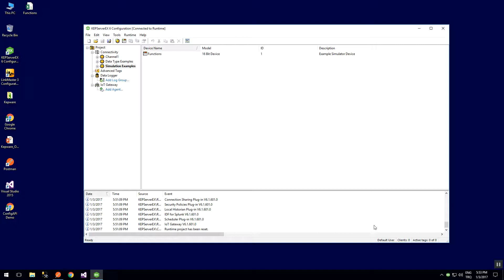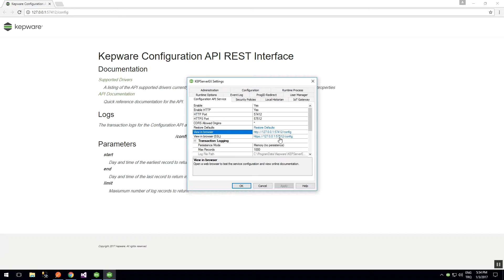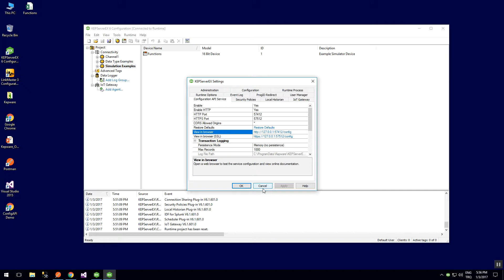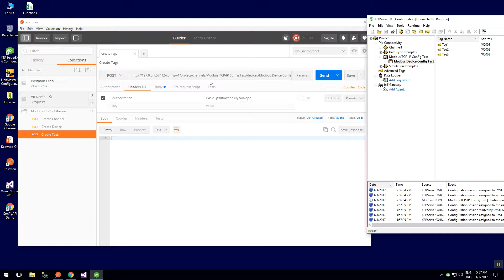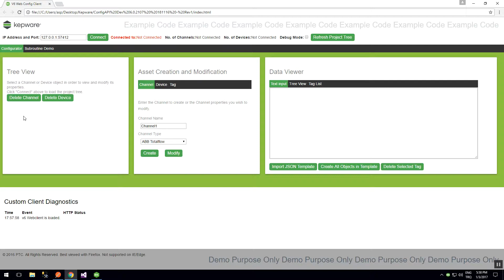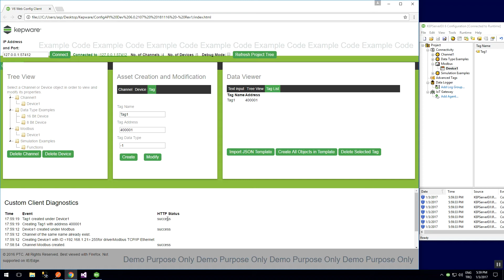KEPServerEX - Configuration API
Bu videomuzda Configuration API ile KEPServerEX projemize Client tarafından nasıl düzenleme yapılacağı anlatılmıştır.

İyi seyirler.